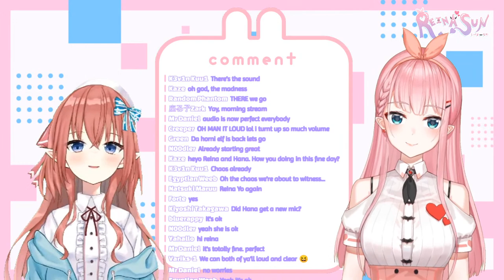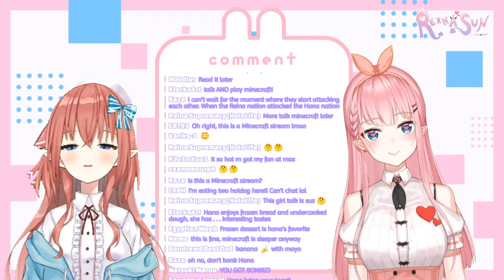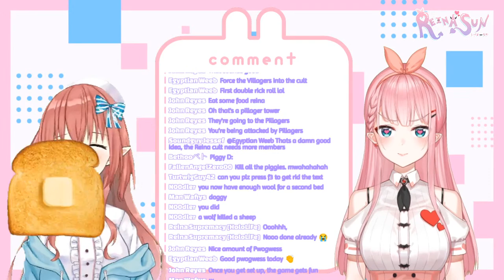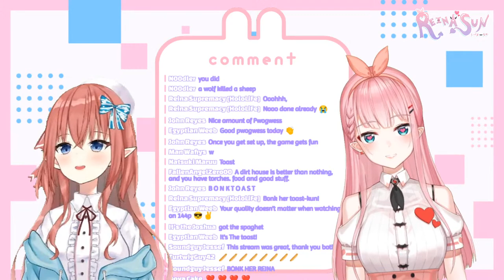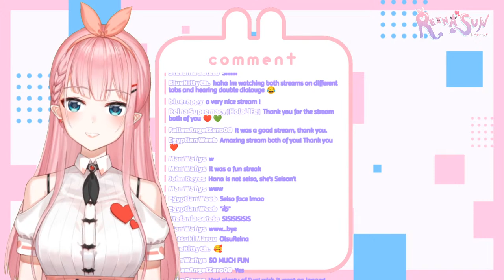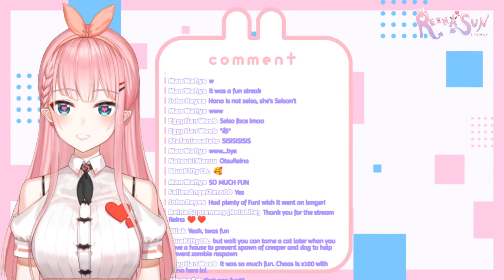【MINECRAFT】How Do I Do This?! With Hana Flores!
Hana and I are gonna play Minecraft! I hope she hasn't had cheesecake.

(づ｡◕‿‿◕｡)づ

【Hashtags】
Fans
Memes
Fanart

If you want to make an offering to your demon queen, you may do so here!

- Notifications are on! Donating will get you a personal thank you and a sound byte will play at a minimum of $25~

【Viewer Rules】

1. Please do not have conversations with other viewers in the comments.
2. If you see spam or trolling, do not respond. Please just block and report.
3. Please do not bring up topics unrelated to the stream.
4. Do not bring up other streamers unless I mention them.
5. Do not mention me or my stream in the chat of other streamers.
6. Please don't backseat game or spoil anything (unless I asked).
7. BE NICE AND HAVE FUN~!

I have these rules in place to protect both myself and my viewers. To ensure that everyone has a good time, please keep these rules in mind when commenting! Thank you!!